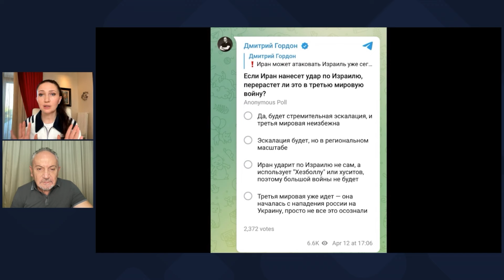Шустер: Эрдоган хочет Крым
Мирный план от Эрдогана: внеблоковый статус Украины до 2040 года, замораживание линии фронта и референдумы в 2040 году. Смотрите фрагмент совместного стрима Алеси Бацман и Савика Шустера, во время которого они обсудили самые горячие новости уходящей недели

Чтобы попасть в «Ближний круг» Дмитрия Гордона переходи на сайт Заполняй анкету

Перевод в евро можно сделать здесь:
HORDON DMYTRO
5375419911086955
Swift code: UNJSUAUKXXX
Kyiv, Ukraine

Перечислить на дроны криптовалюту можно здесь:
bc1qmt4x7l5t76z9tf4j67uqdf4cd0pnv5hxaz8upk
Ethereum ( ERC20 )
0x88bd1932eA252e800a23DA740f4DD0759B0E310f
USDT ( TRC20)
TUuuUi9eMVLNoxFsR3WA8THNRyo6gUXC2x